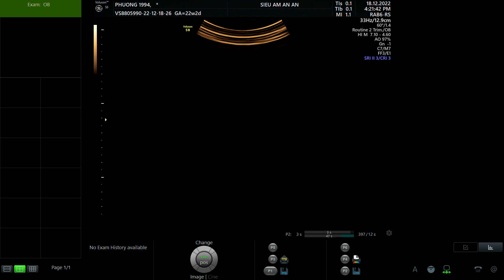HOÀNG THỊ PHƯƠNG 1994 p1